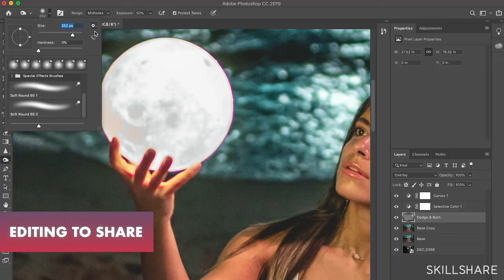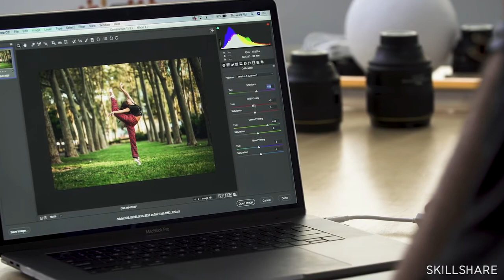Instagram Worthy Photography Shoot, Edit & Share with Brandon Woelfel